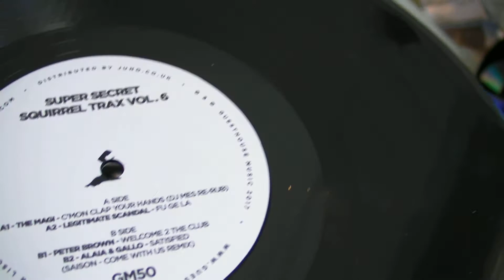House Music : Peter Brown - Tom Jay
DeepMoodMusic presents : Peter Brown - Welcome 2 The Club ,label: Guest House Music . Tom Jay - Tson,label: Esuoh White